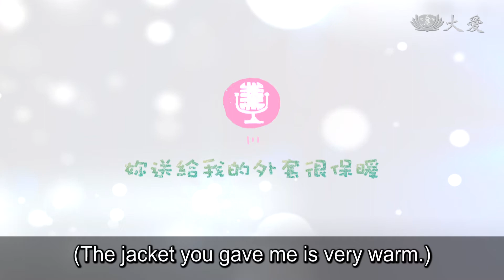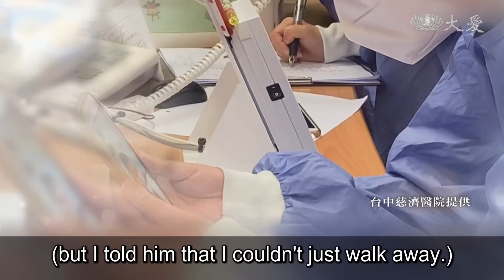Sweater of Love (世界充滿愛 - 台中慈濟醫院 護理長兒子的毛衣)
A head nurse serving in the Covid-19 ward noticed that a little boy hospitalized for Covid along with his mother was always wearing his mother's jacket in the ward. Thinking that he must be feeling cold, the nurse went beyond her duty to do something for the boy…

為了盡快隔離，新冠確診病患往往還沒整理好要帶的日常用品，即被帶去醫院。有一天，臺中慈濟醫院專責病房護理長發現，有個男孩在病房內一直穿著媽媽的外套，決定伸出援手…

Tzu Chi Culture and Communication Foundation